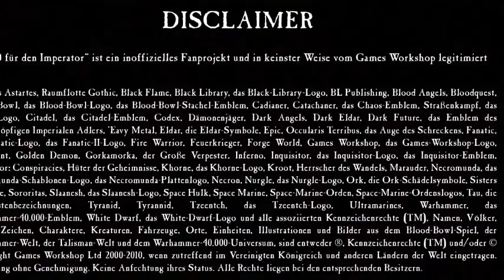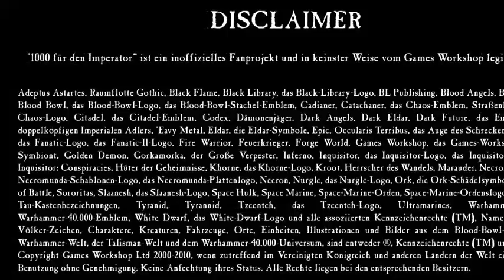"Why is it cool?" - Goffs (Die Orkklans des Warhammer 40K Universums)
In diesem Video beschreibt Gregor die Goffs, die größten und aggressivsten aller Orks, des 40K Universums und ihre Waaghs und geht der Frage nach, warum sie cool sind.